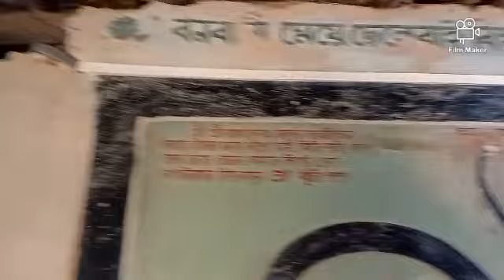Puruliya Part 2।।পুরুলিয়া পার্ট ২।।দূর্গামন্দির, মরগুমা পাহাড়,মার্বেল লেক।।tour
puruliya Part 2 vlog..